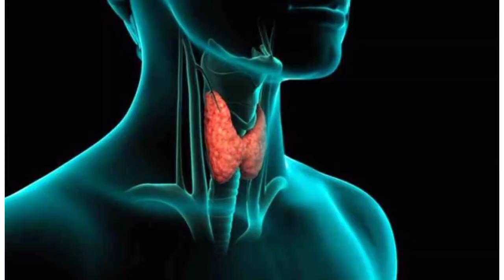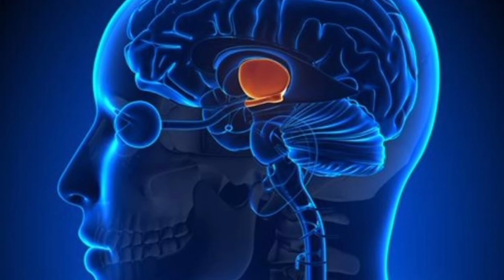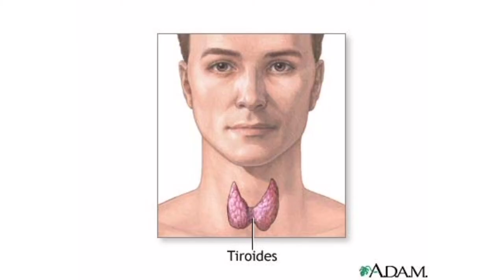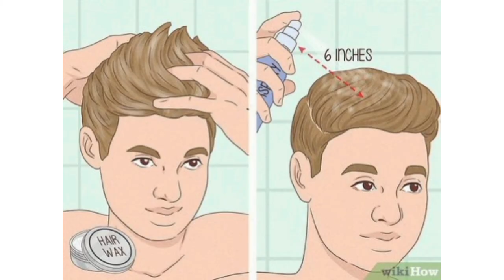PSE BIEN FLOKET TE MESHKUJT | SHKAQET DHE TRAJTIMI | RENIA E FLOKEVE TE MESHKUJT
floket maska renja ne kete video ju shpjegojme te gjitha arsyet e renjes se flokeve tek meshkujt.